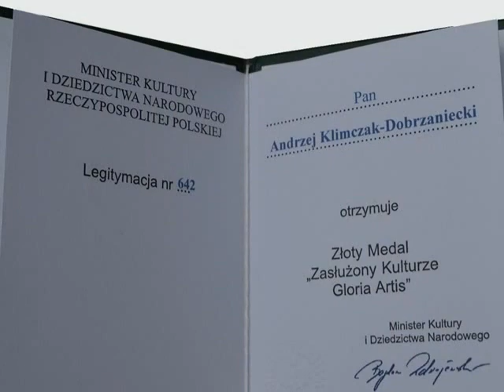Gloria Artis, ASP Wrocław, 2014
15 maja 2014 roku na Akademii Sztuk Pięknych we Wrocławiu odbyła się uroczystość wręczenia medali Zasłużony Kulturze Gloria Artis. Minister Kultury i Dziedzictwa Narodowego – Bogdan Zdrojewski wspólnie z Rektorem Akademii Sztuk Pięknych – prof. hab. dr. Piotrem Kielanem wręczył medale Gloria Artis artystom: prof. Konrad Jarodzki, prof. Andrzej Klimczak-Dobrzaniecki, prof. Małgorzata Dajewska, prof. Stanisław Kortyka, prof. Barbara Zworska-Raziuk, prof. Leon Podsiadły, dr Andrzej Saj, Minciel Eugeniusz, Mariusz Mikołajek. Zdjęcia i przygotowanie: K. Kuzborska,